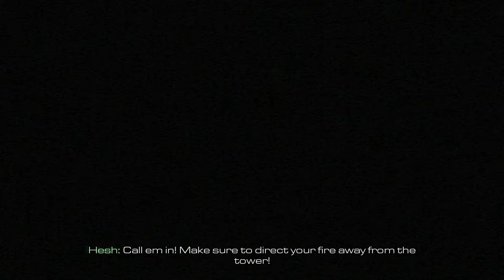Call of Duty : Ghosts - Homecoming